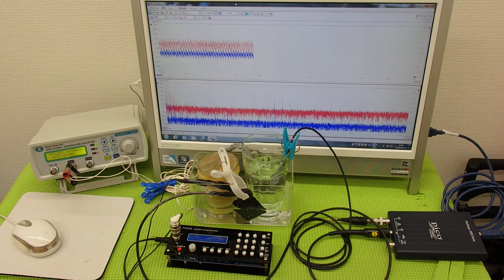超音波システム技術 Supersonic wave System technology